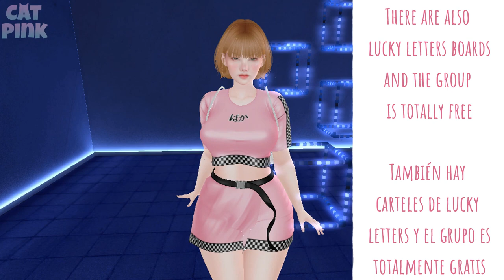🎁FREE AO FOR MEN AND WOMEN | SECOND LIFE🎁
😻💕AOs y mas regalos gratis para mujeres y hombres!!
😻💕Free AOs and more for women and men !!